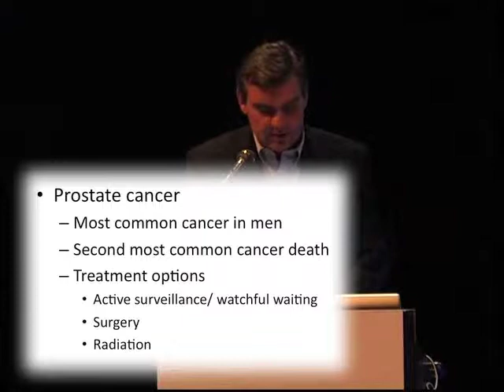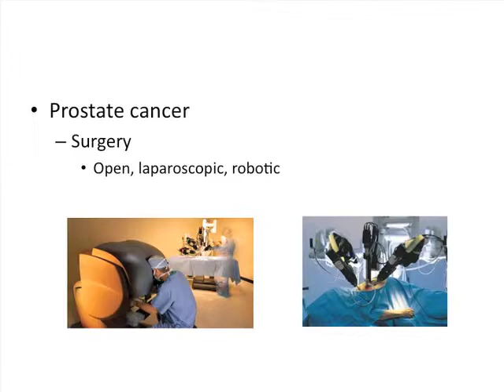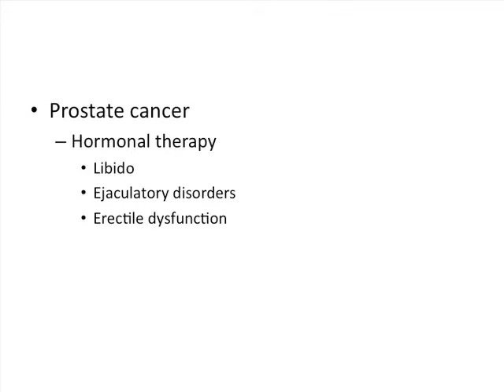Erectile Dysfunction & Your Prostate (Part 3)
Part 3 - with Dr. Mike Carter. Live video from our 2nd Public Forum on Men's Health which took place May 19, 2010 in Kelowna, BC.